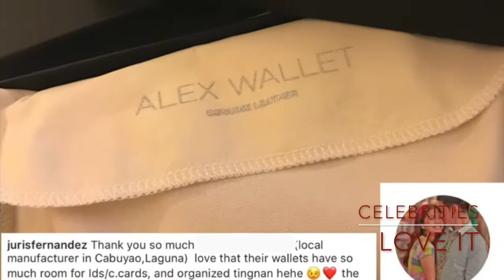ALEX GENUINE WALLET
Step up your look with the most practical wallet ever!
Celebrities loved it!😍😍😍
Shop this for only 999php!

* PROMO Buy3 for 800php each

The ’ALEX GENUINE WALLET’ made of 100% REAL LEATHER is your perfect daily companion. With very elegant matte material finish, this wallet is definitely classy outside but practical inside.
This glamorous piece is all you need for storing your cards, cash and coins away neatly and stylishly. Built with double zipper compartment that fits iPhone7 plus.

* You can also send us a pm here for manual ordering

* For Resellers please refer to your pricelist and order manually thru Facebook Page only

Specifications:
* Made of 100% Real Leather
-Durable and Last Longer
-Matte finish - comfortable grip , not slippery to hold
-Exquisite material and workmanship
-High endurance but light weight
-Made of specialized material making it simple yet elegant
-Easy to hold during travels and business meetings

* Multifunctional Design
-High capacity up to 17 bank cards
-You can see your card instantly, very convenient
-making it CLASSY outside but PRACTICAL inside

* Double Zip
-With not only one but TWO zip bag that can hold large bills, coins, and mobile phone (can fit iPhone 7 plus

* Hardware
-High quality metal snap button and zipper (made only for this wallet)
-Non-tarnish hardware

* Packaging
-Unique Box and Dust Bag making it more elegant and presentable

* Dimension: 10*19cm
* Weight: Wallet with box and dust bag: 0.25kg

Wholesalers and Resellers are welcome
Please be advised that resellers pricelist is different and accessories are sold separately if reseller.
WE SHIP AND SUPPLY WORLDWIDE✈️